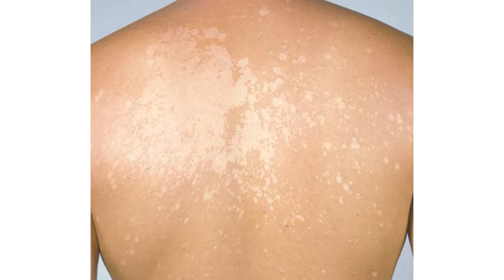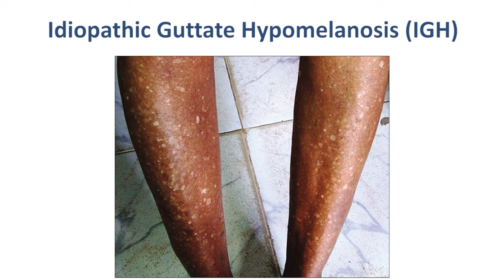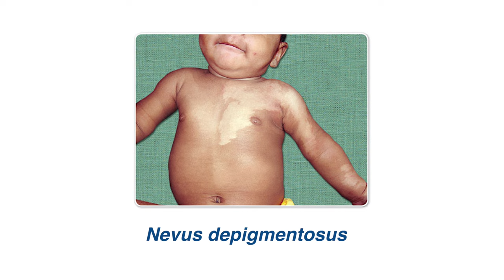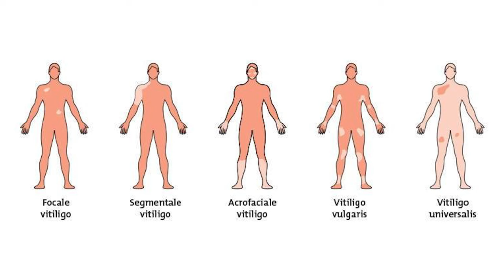ശരീരത്തിലെ വെളുത്ത പാടുകൾ പൂർണ്ണമായി മാറ്റാം | Vitiligo treatment | Dr Lasida Ali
ശരീരത്തിലെ എല്ലാ  വെളുത്ത പാടുകളും വെള്ളപ്പാണ്ടാണോ ?   ഇത് എങ്ങനെ പൂർണ്ണമായി മാറ്റാം  | Vitiligo treatment | Dr Lasida Ali

Dr. Lasida Ali MBBS MD DVD
Dermatologist, Cosmetologist & Hair Transplant Surgeon

Dr Nimitha P MBBS MD (AIIMS)
Consultant Dermatologist and Cosmetologist

Dr. Lasi's Skin & Hair clinic which is located at Mankave, Kozhikode.  The best skin & hair clinic available in North Kerala with affordable price.

Dr. Lasi's Skin & Hair clinic - Services We’re Offering
Get rid off unwanted hair with advanced painless laser treatment at Dr. Lasi's skin and hair clinic. We use the latest 2D technology REVEAL VEGA ,which is virtually painless, safe and very effective for body and facial hairs for both men and women.

Acne and Acne Scar Treatment
Acne is the most common skin condition in younger people. Although it’s common, treatment is often difficult and needs to be individualised according to skin type and grade of acne.

Every one dreams of smooth and spotless skin. An age-old practice for skin lightening is the use of natural home remedies or the use of numerous skin whitening creams available in the market.

Hair Fall / Thinning Treatment
Your doctor will diagnose the cause of your hair loss based on your medical history, the Medications your take, your nutrients status, your hair dressing habits and a physical examination and advise treatments accordingly. Early treatments are important in preventing possible permanent hair loss

Wrinkles / Anti aging
Wrinkles, a natural part of aging, are most prominent on sun-exposed skin, such as the face, neck, hands and forearms.

Dark Circles Treatment
It is often claimed that periorbital dark circles are caused by tiredness or working too hard or even just staying up late. While this can be true, the truth is that your genes play a huge role here.